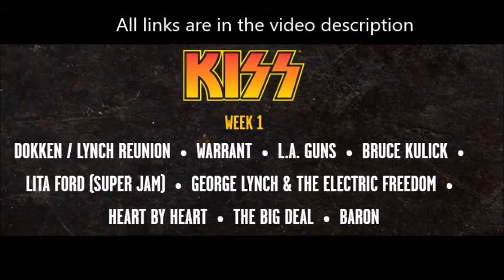Kiss Kruise XI 2022 Bands/Line-ups revealed! Dokken/BLS/Warrant/Stryper and more!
get set for the Kiss Kruise XI the line ups and bands are now out ... the cruise leaves from Los Angeles, California to Cabo San Lucas and Ensenada, Mexico on the Norwegian Jewel it is 2 weeks long ... and is on October 24-29, 2022 for Week 1 and October 29-November 3, 2022 for Week 2.

Week 1 including performances by DOKKEN featuring a reunion with guitarist George Lynch,WARRANT, L.A. GUNS, Bruce Kulick, All Hands on Deck Super Jam featuring Lita Ford & Friends, GEORGE LYNCH AND THE ELECTRIC FREEDOM, HEART BY HEART, THE BIG DEAL and BARON. Week 2 will see KISS joined by BLACK LABEL SOCIETY, BUCKCHERRY, Bruce Kulick, All Hands on Deck Super Jam Feat. Sebastian Bach & Friends, STRYPER, VIXEN, PLUSH, THE WILD THINGS and Micky James.

Week 1 lineup:

KISS
DOKKEN / George Lynch
WARRANT
L.A. GUNS
Bruce Kulick
All Hands on Deck Super Jam featuring Lita Ford & Friends
GEORGE LYNCH & THE ELECTRIC FREEDOM
HEART BY HEART
THE BIG DEAL
BARON

Week 2 Lineup:

KISS
BLACK LABEL SOCIETY
BUCKCHERRY
Bruce Kulick
All Hands on Deck Super Jam featuring Sebastian Bach & Friends
STRYPER
VIXEN
PLUSH
THE WILD THINGS
Micky James

via blabbermouth.net

Kiss Kruise XI 2022 Bands/Linu-ups revealed! Dokken/BLS/Warrant/Stryper and more!